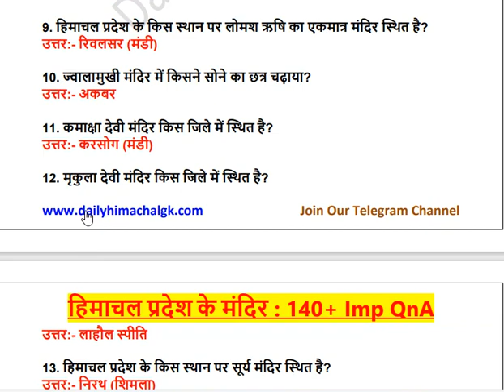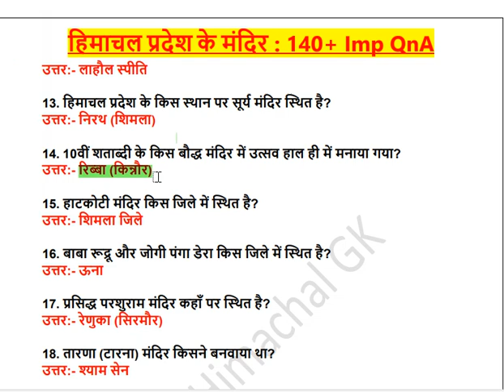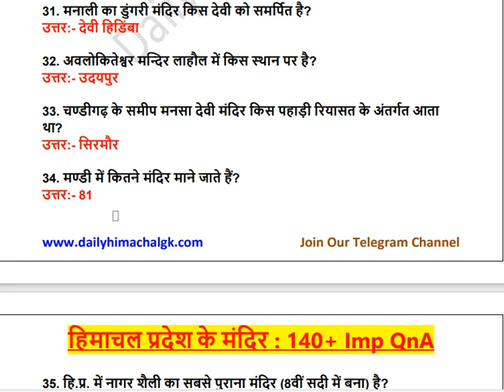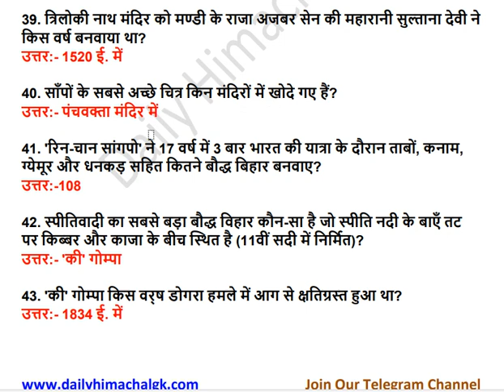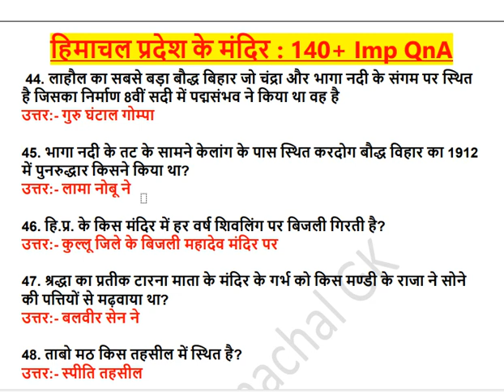हिमाचल प्रदेश के प्राचीन मंदिरों के 100+ महत्वपूर्ण प्रशन बस ये पड़ लो सभी पेपर निकल jaynge